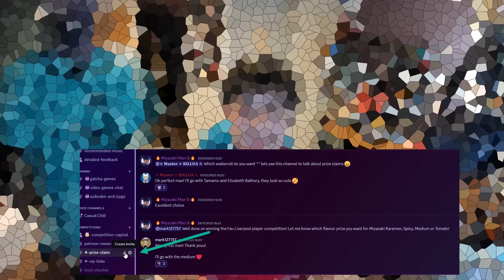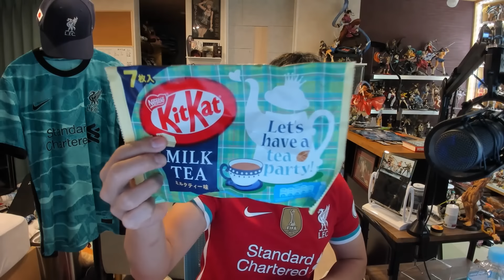ARNE SLOT beats Ipswich with Mohammed Salad 🔥 LFIJ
Liverpool beat Ipswich away in the premier league thanks to goals from Diogo Jota and Mo Salah. Salah is the best player on opening day fixtures and wins it again for Liverpool in the Premier League with a goal and an assist and is rightfully the best captain pick for fantasy football.

Gravenberch turned on the style in the 6 position and may force a transfer rethink after being snubbed by Zubimendi.

✨ Make sure to LIKE the vid if you enjoyed the content! ✨
C O N T A C T

🎌 FREE PRIVATE JAPANESE LESSONS 1-1
Online with a professional teacher 🚀 courtesy of Cambridge Japanese
- 1 hour Japanese lesson suitable for any level including beginners
- Privately 1 to 1 with a professional Japanese teacher (4 to choose from) over Skype/Zoom/Meet.
- We hope you will continue to take lessons with us afterwards
(Cambridge Japanese is part of Making Success Inevitable).